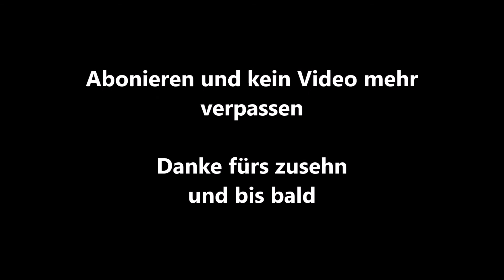Bikejöring, Canicross Hundesport 20 Km voll Power mit einem Deutschen Schäferhund aus Leistungszucht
Ein ganz normales training an einem Samstag. Fussel und ich haben eine 5 Km Laufstrecke und anschliessend noch eine 15 Km Tour mit dem Fahrrad gemeistert. Der perfekte Ausgleichsport für Ausdauer und Fitnis.

Mehr Sportarten mit Hund findet Ihr in unserem Kanal